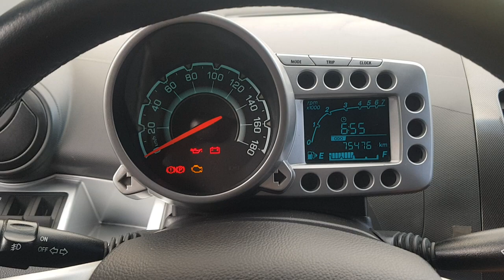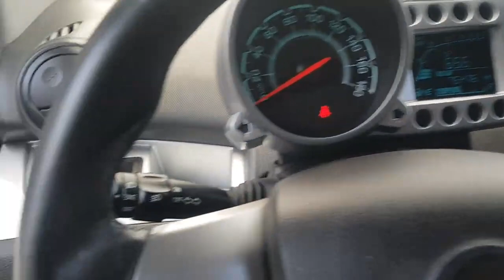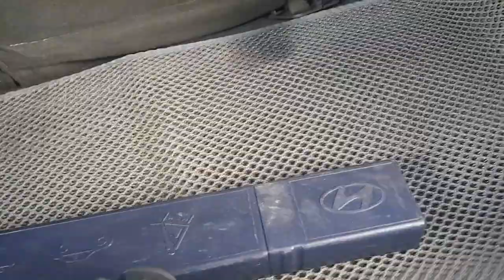GM Chevrolet Matiz 2011 បូកពន្ធរួច: 8600$ (Freeដឹកជញ្ជូនពីកូរ៉េដល់ខ្មែរ)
ប្រភេទ: ស៊ាំង
កំលាំងម៉ាសុីន: 988 CC
ចំនួនកៅអី: 5
ប៉ុង1 : Front 2WD